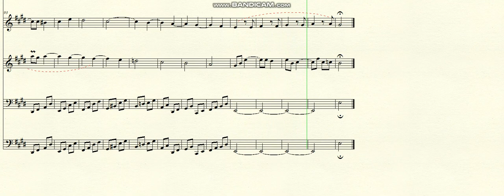DOK 1.187 - Sonata for Oboe, Violin and B.C. (E) - Allegro Moderato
~ for Oboe, Violin and B.C
Brazil - 2023